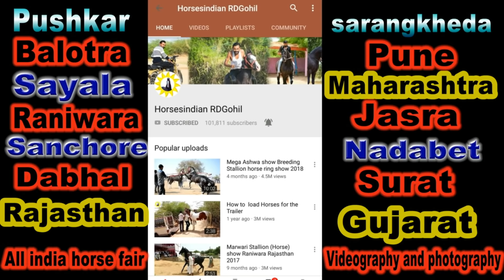Indian Marwari horse videography